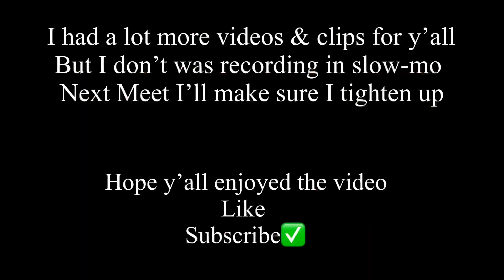Day In The Life of A Oklahoma Track Meet | I PR In The Open 400‼️